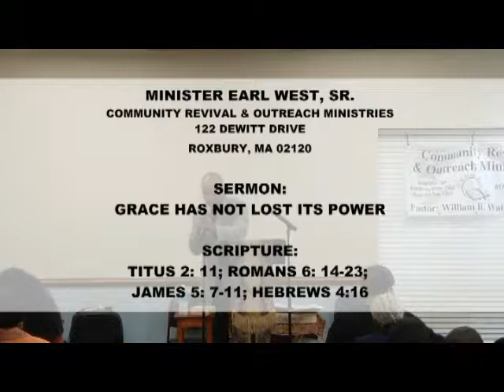Grace Has Not Lost Its Power